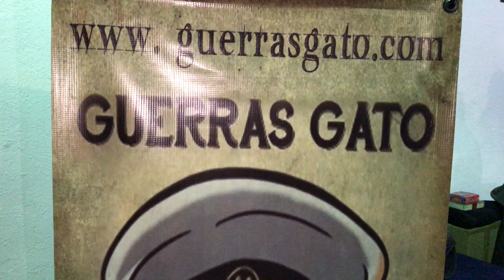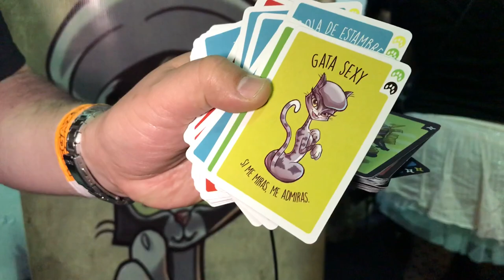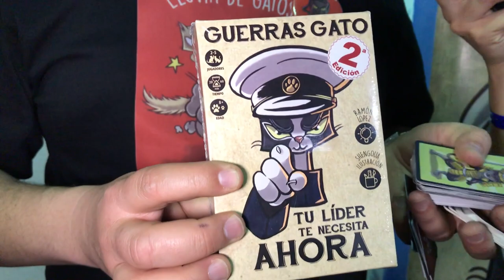Guerras Gato Juego de Mesa MEGA XP ★ juegos juguetes y coleccionables ★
Platicamos con el creador Ramon Lopez Diseñador del Juego de Cartas Guerras Gato en MEGA XP